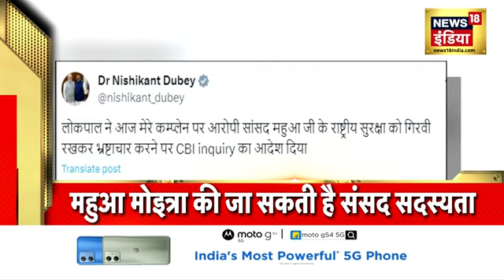Badi Khabar | Speed News | Todays Top Headlines | 9th November 2023 | Breaking News | News18